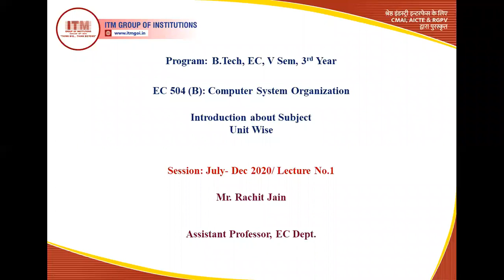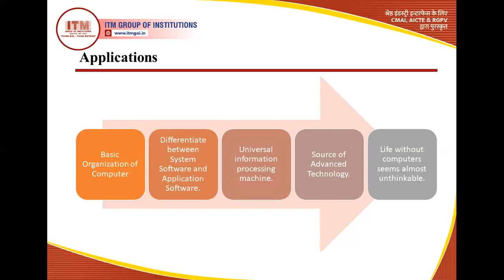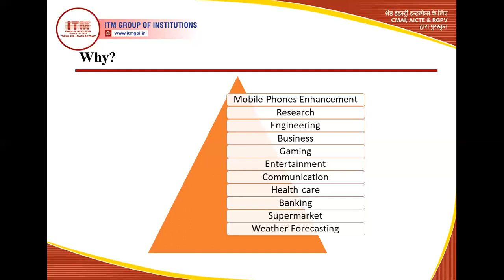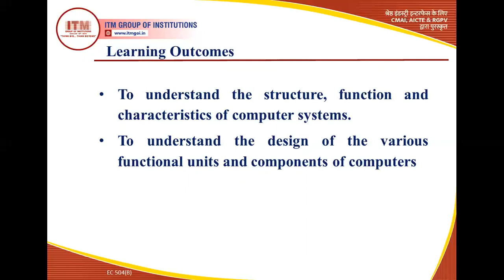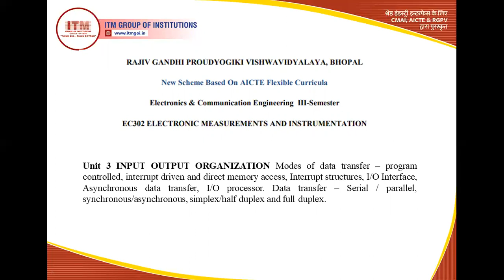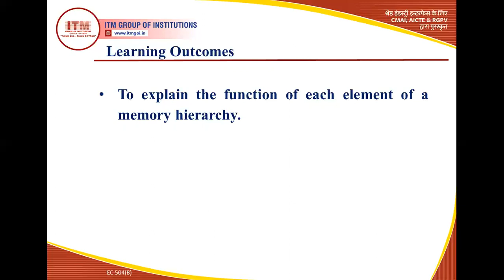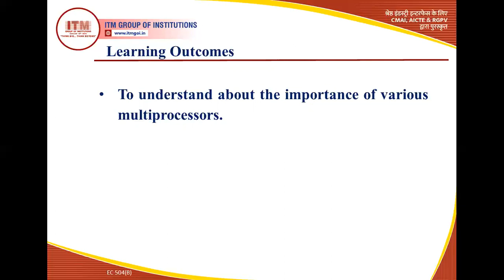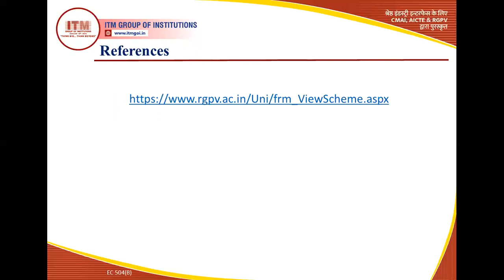EC-504: Introduction- CSO, Lecture 1, B.Tech. EC, V Sem, 3rd Year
Rachit Jain
Assistant Professor
Department of Electronic & Communication Engineering
ITM-GOI